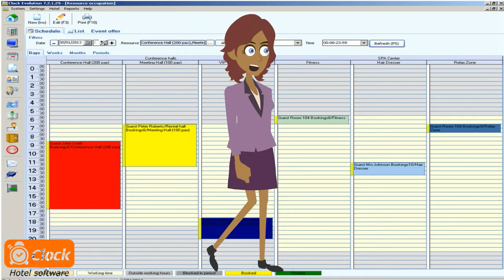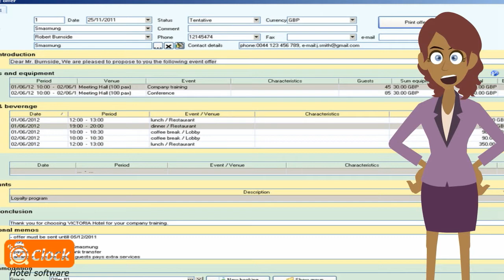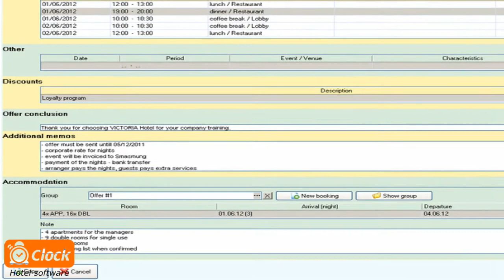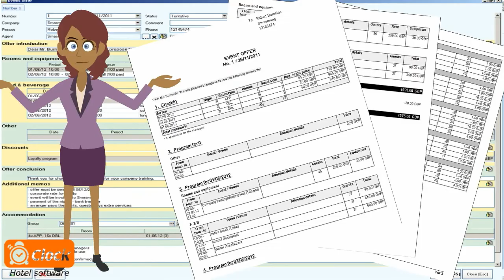Event Quotes with Clock Evo Hotel Management System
Manage events and event quotes with Clock Evo software for hotels.
Check also our cloud based property management software Clock PMS